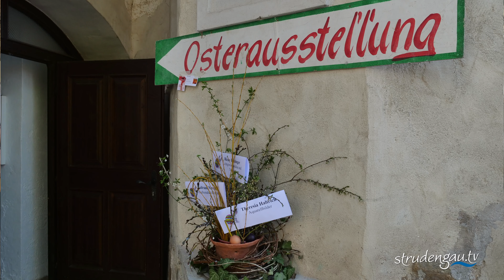OSTERAUSSTELLUNG | 2019 | BURG KREUZEN